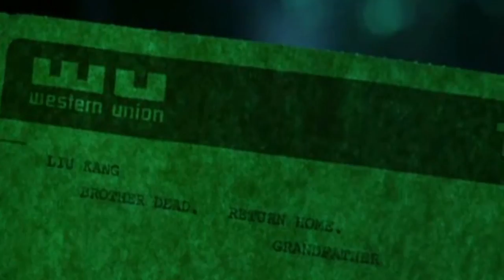Mortal Kombat in 10 mins | FULL PLOT!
- Here is Mortal Kombat, the original 1995 film adaptation of one of the best fighting game franchises in history kompressed from 102 mins. to 10 mins.

Three of earth's best warriors have been chosen to defend the realm of earth in a tournament called Mortal Kombat. Liu Kang, Johnny Cage & Sonya Blade must overcome their fears to save the world from the evil sorcerer Shang Tsung and his legion of warriors, or else earth will be enslaved by the emperor Shao Kahn